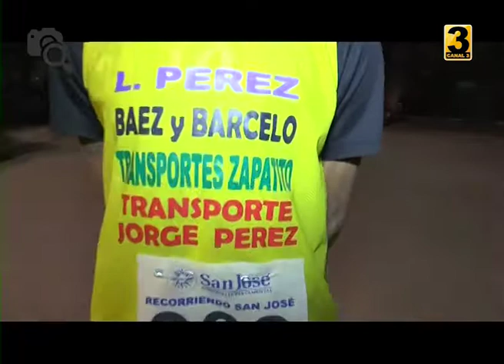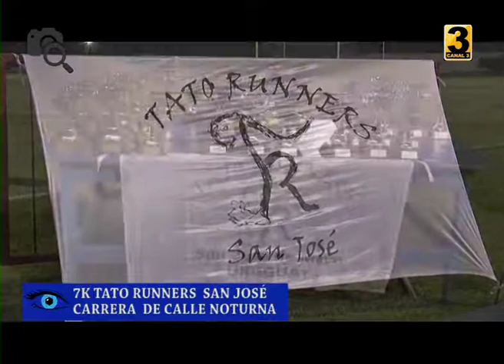7K TOTO RUNNERS 2017